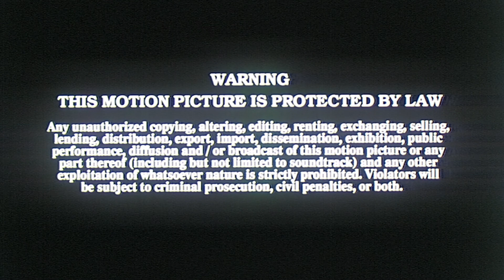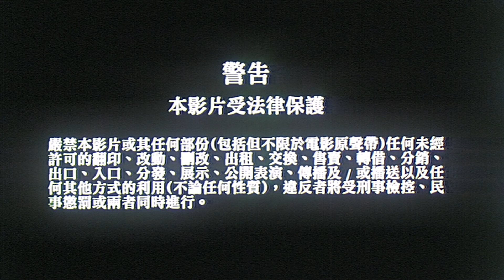Wheels on Meals - action - comedy - 1984 - trailer